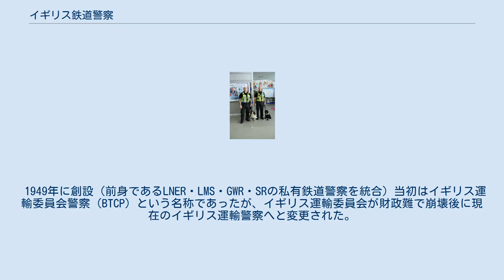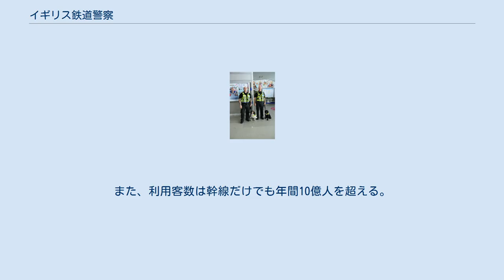イギリス鉄道警察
警察犬を連れた鉄道警察官 イギリス運輸警察（イギリスうんゆけいさつ、英語: British Transport Police, BTP）は、イギリスの警察機関の一つ。
イギリスの鉄道網の安全を守るための特別警察機関であり、グレートブリテン島全域の鉄道網を警備している。
北アイルランドの鉄道網のみ北アイルランド警察庁（PSNI）が管轄する。
 1949年に創設（前身であるLNER・LMS・GWR・SRの私有鉄道警察を統合）当初はイギリス運輸委員会警察（BTCP）という名称であったが、イギリス運輸委員会が財政難で崩壊後に現在のイギリス運輸警察へと変更された。
警察官の数は約2800名、各種スペシャリストなどの職員数は約1400名で、駅や列車、鉄道関連施設などで起きる犯罪の防止、犯罪捜査や犯人逮捕などの治安維持活動を行い、鉄道が安全かつ円滑に機能するように務めている。
また、ロンドン地下鉄やライト・レール、ユーロスターなども鉄道警察の管轄になっている。
 最終権限はイギリス運輸省、スコットランド議会、ウェールズ議会にあり、これに鉄道事業者団体を加えたイギリス鉄道警察当局（BTPA）が組織されている。
 鉄道警察官の勤務服は白のワイシャツあるいは黒（濃いブルー）のTシャツにジャケット、スラックスが一般的で、その上に黄色のベストを着用する。
男性警察官はピークド・キャップを被っているが、クレスト型のヘルメットも使用されている。
また鉄道警察でも通常銃を携行していない。
 スコットランド、ノースウェスタンなど国内7つの管区に分けて管轄している。
ネットワーク・レールが保有する鉄道網のほか、以下の路線の警備を担当している。
 ニューカッスル都市鉄道の残りの区間やマンチェスター・メトロリンク、その他の保存鉄道など、上記以外の路線は担当していない。
 管轄路線には駅数は3,000以上、総延長は約10,000マイルに及ぶ。
また、利用客数は幹線だけでも年間10億人を超える。